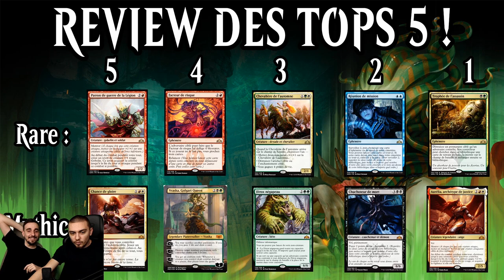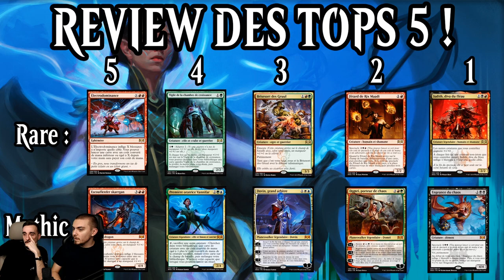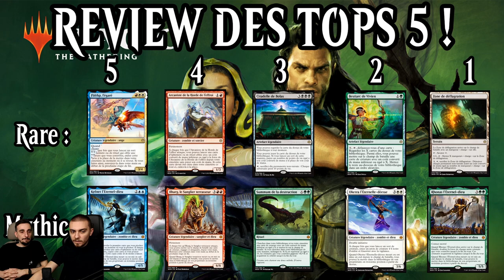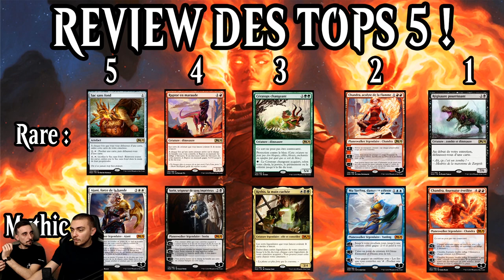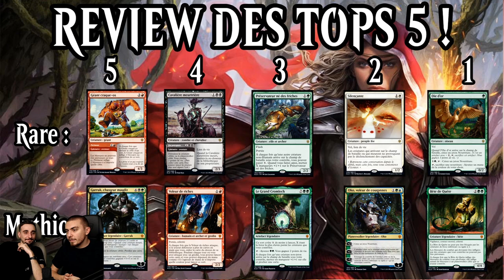[REVIEW] ON REVIENT SUR NOS TOP 5 DES PRÉCÉDENTES EXTENSIONS ! ORACLE OU PAS ?!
Lundi : Val&PL 20h-22h30 ( Rosse-moi si tu peux )
Mardi : Val 19h-21h
Jeudi : PL 18h-20h30
Vendredi : Val 10h-13h